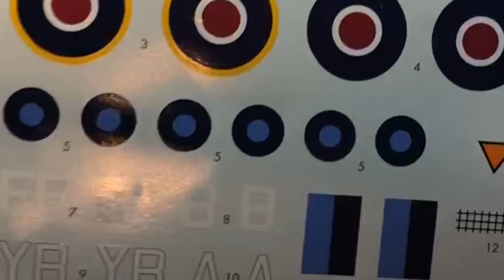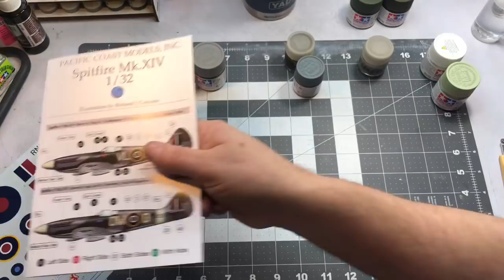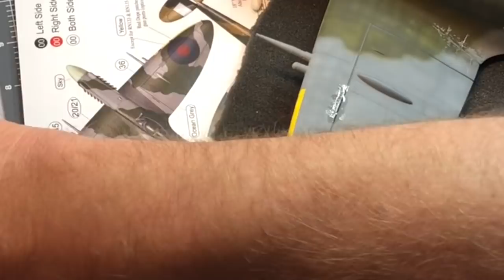Pacific Coast Models 1/32 Mk. XIVc Spitfire Build Part 3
Got it together and I do some riveting as well as throw paint and decals on it.